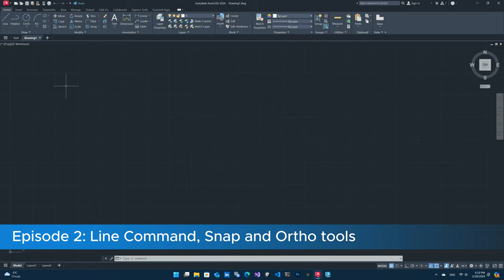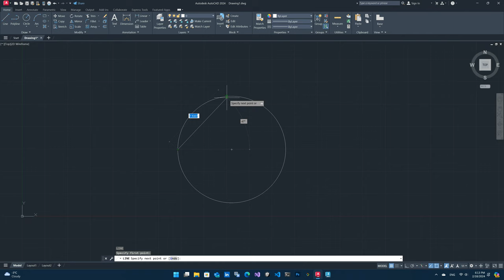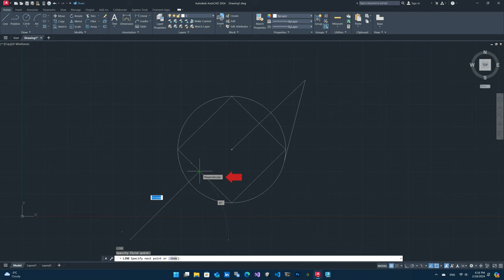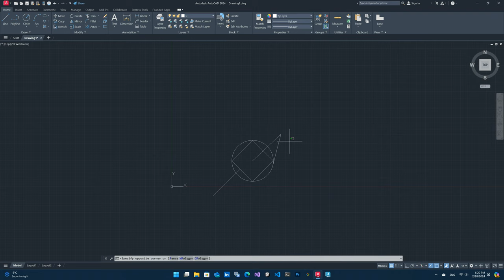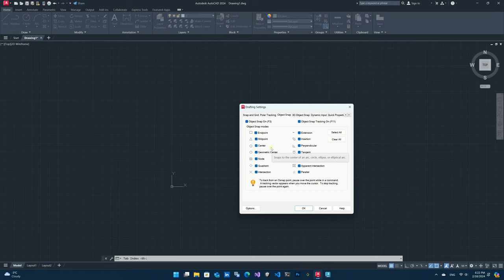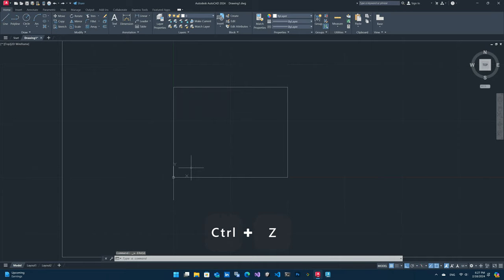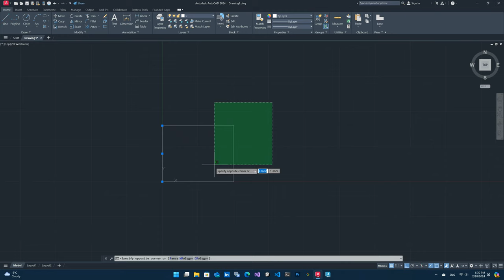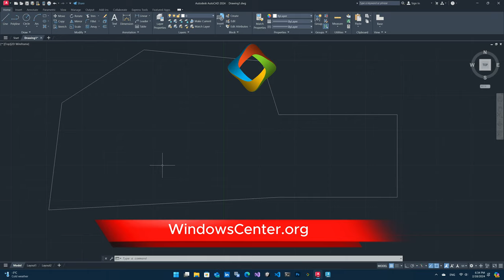دوره کامل آموزش فارسی اتوکد به صورت دو بعدی و سه بعدی - قسمت دوم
آماده‌اید تا مهارت‌های AutoCAD خود را به سطح بالاتری ببرید؟ این دوره گسترده برای مبتدیان و اتوکد کاران پیشرفته طراحی شده است. آیا از ابتدا شروع می‌کنید یا می‌خواهید دانش موجود خود را بهبود دهید؟ ما شما را پوشش می‌دهیم.
آموزش‌هایی که در این دوره خواهید آموخت:
ابزارهای پایه و پیشرفته دوبعدی و سه بعدی اتوکد
تمرین‌های طراحی، نقشه‌های طبقاتی و مدل‌سازی خانه‌های ۳D
اولین دوره حرفه ای آموزش اتوکد به زبان فارسی با کیفیت 4K و همان UHD که با سرعت 60 فریم در ثانیه در دسترس است. 4K / 60 FPS

نکات کلیدی:
مسلط شدن به ابزارها و تکنیک‌های پیشرفته AutoCAD
شروع کسب درآمد با مهارت‌های AutoCAD
آموزش مهارت‌های پایه مانند ایجاد شکل‌ها، متن، اصلاح‌ها، لایه‌ها و ابعاد
آشنایی با دستورات ۲D و ۳D به صورت عملی
ایجاد نقشه‌های طبقاتی، برش‌ها و نمای‌ها
ایجاد نقشه‌های معماری و عمرانی
آمادگی برای آزمون‌های گواهینامه AutoCAD
کار با پروژه‌های واقعی
آشنایی با ویژگی‌های جدید نسخه‌های AutoCAD
به عنوان یک معمار، مهندس یا طراح، این دوره به شما امکان ایجاد نقشه‌ها و مدل‌های حرفه‌ای با استفاده از AutoCAD را می‌دهد. این دوره با اتوکد 2024 به صورت 4K ضبط شده است.
📐🔍🏗️ این ویدیو محصول همکاری ویندوز سنتر و 3DAI می باشد.
0:00 - معرفی
0:11 - ادامه دستور خط  Line
1:14 - دستور اسنپ (چسبیدن) و تنظیمات آن Snap
13:22 - دستور اورتو Ortho
15:04 - کشیدن خط به کمک مختصات Curser Coordinates
17:36 - دستور پاک کردن Erase
18:48 - آشنایی با نحوه انتخاب در اتوکد Select Tool
22:57 - بستن یک چند ضلعی با میانبر حرف سی کیبورد Close